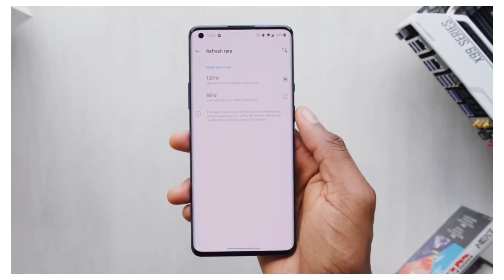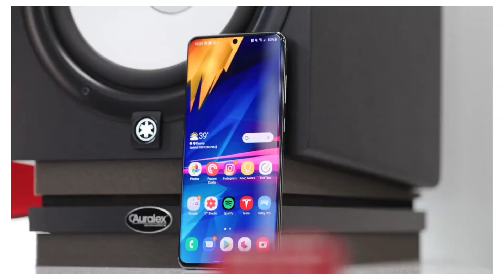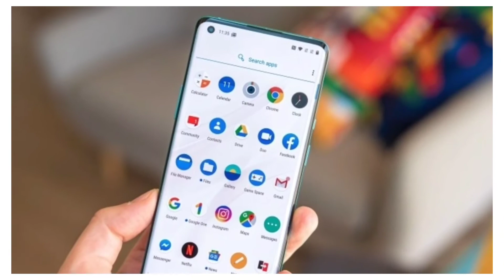OnePlus 9 - Review | First Look | Snapdragon 875 Chipset, 108MP Quad Rear Camera, 5,000mAh Battery.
Today In This Video we Will talk About OnePlus 9 - Review Specification, Price and Launch Date.

Data( Images, Music, Clip Art and Short Videos etc.). The of Respective Owners and thank you much for providing, if you feel bad please first contact me and then after take any action.

1.My DSLR Camera
2. My Microphone
3. My Studio Lights-
4. My Laptop
5. My Tripod
6. My Vlog Camera
7. My Smartphone
8. My Studio Green Screen
9. My Studio Wallpaper